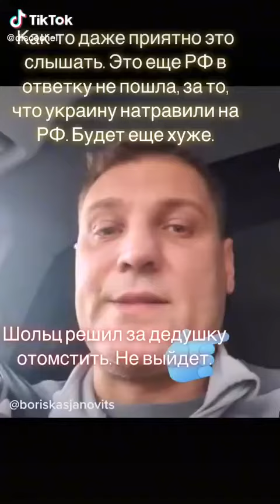Новости Германии Осторожно, маты +18